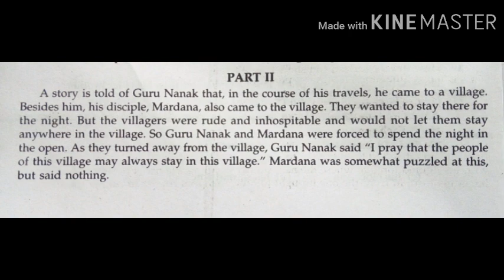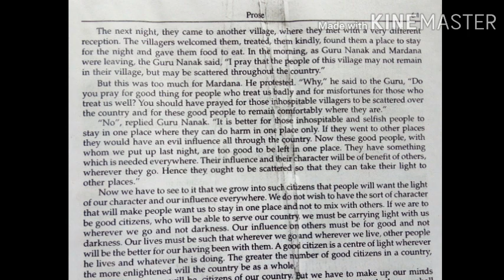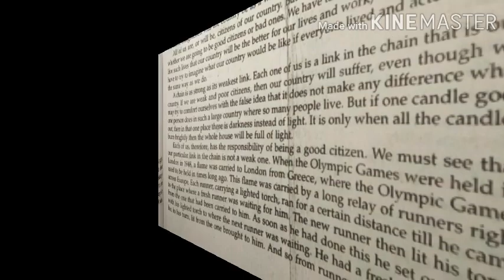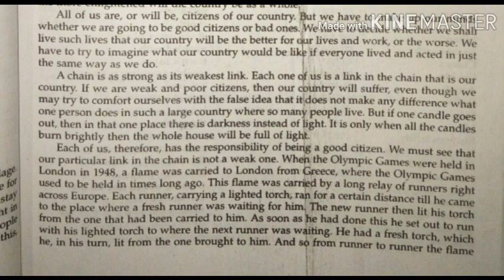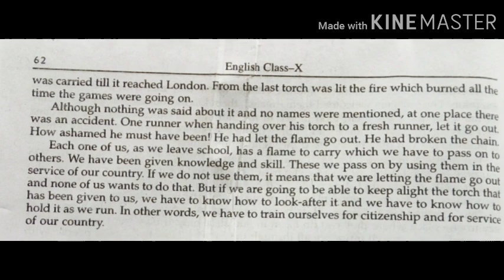The Torch Bearers/Chapter : 05 / Part - 02 (Class 10th)/ English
This video belongs to the fifth chapter of the prose section in the English Text book in class 10th, UP Board, entitled as 'The Torch Bearers Part-02'.